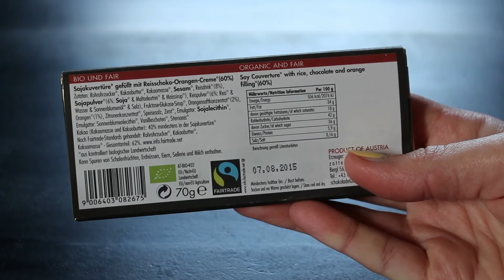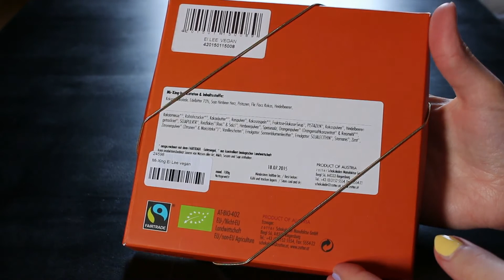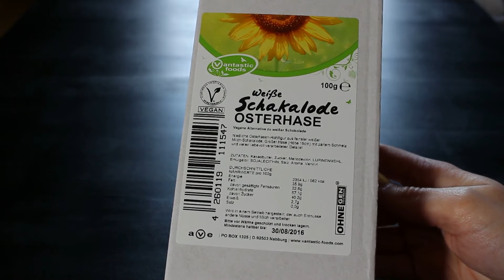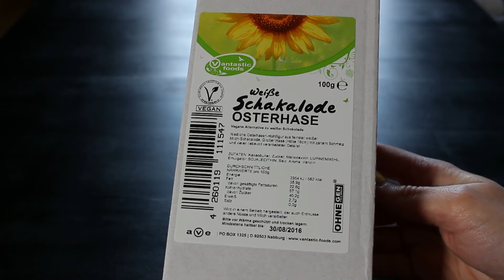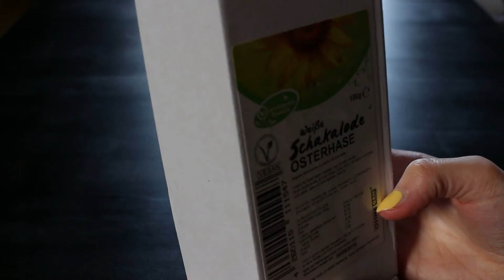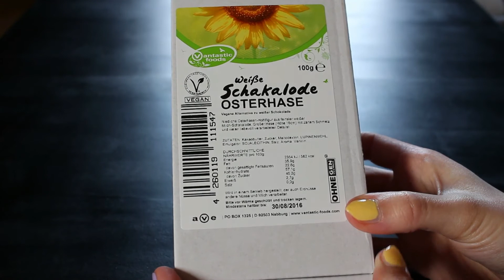Das war mein veganes Osternest 2015 [VeganBox]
Dieses Jahr gab es von meiner Mama ein veganes Osternest nur für mich! :) Die Idee von VeganBox auch mal eine reine Osterbox zu gestalten fand ich wirklich gut, die Umsetzung könnte noch verbessert werden, aber insgesammt bin ich doch recht zufrieden ;) Auf jeden Fall hat alles sehr lecker geschmeckt! Was gab es bei euch zu Ostern? Bekommt ihr noch mit ü25 noch von Mama ein Nestchen? Ich freu mich nach wie vor :D LG Sadi

Ich bin ein wenig chaotisch, wissensbedürftig und ein Typ Mensch, der selbst erfahren und selbst ausprobieren will ;) Ich bin Single Mom, 29 Jahre jung und seit einiger Zeit auf YT unterwegs. Mein Sohn Vincent (21.08.15) nimmt mich die meiste Zeit in beschlag, weswegen ich nicht mehr so viele Videos auf meinem Kanal online stellen kann.

Was ich hier mache?
Jede Menge, ich betreibe hier keinen Standard Beauty oder Mama Kanal. Ich habe so viele Interessen und einige teile ich mit euch, z.B.: Schwangerschaft und Baby, Stoffwindeln, Stoffbinden und Cups, Bücher und Manga, Let's Tests und jede Menge zu Food :) Natürlich gibt es auch zu Pflege und Makeup Videos, bei ersterem vor allem Naturkosmetik. Vielleicht ist diese etwas grünere Ausrichtung auch mein kleiner Versuch die Welt ein bisschen mit zu verbessern ;)

Wenn ihr mir Buch-, Warensendungen, Päckchen und Pakete senden wollt:

Laura Boxheimer
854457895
Packstation 105
63110 Rodgau